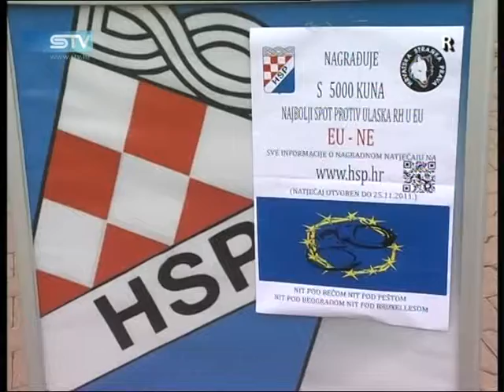1111 STV www sib hr 6